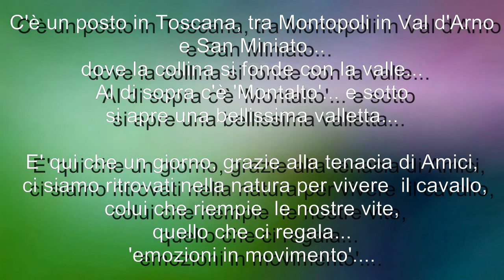20130602 cavalli a San Miniato - Montopoli in Val d'Arno (Pi)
Blog equestri:
Soundtrack: Alexandre Desplat - The Sixth Borough